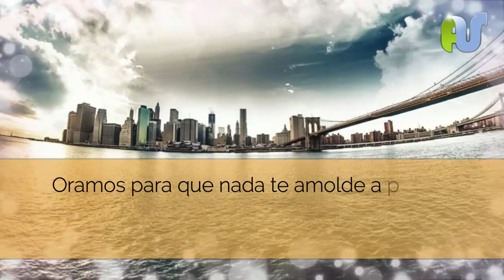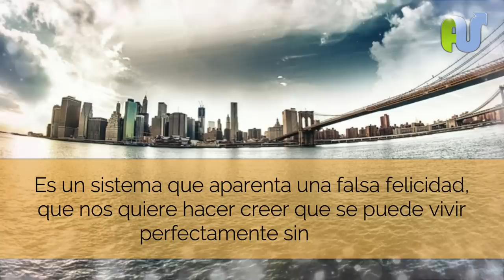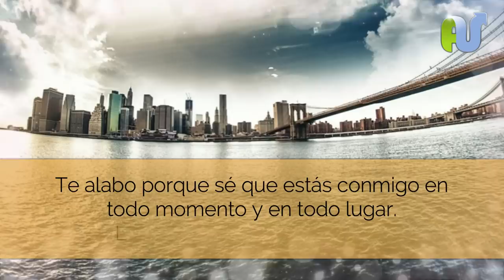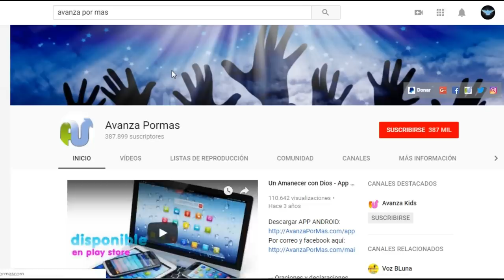Oracion de la Mañana Para Tener PAZ en El CORAZON y Mente con Pensamientos Positivos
Oracion de la mañana de hoy para iniciar el dia con paz y tranquilidad, teniendo la mente renovada con pensamientos positivos y paz en el corazón.

NO TE AMOLDES A LA INCREDULIDAD Y SÉ RENOVADO

Oramos para que nada te amolde a pensar como el mundo actual, serás fuerte venciendo el temor y la incredulidad. Te bendecimos para que seas transformado por medio de la renovación de tu mente con la poderosa palabra de Dios.

En el libro a los Romanos 12:2 dice: “No se amolden al mundo actual, sino sean transformados mediante la renovación de su mente. Así podrán comprobar cuál es la voluntad de Dios, buena, agradable y perfecta”. Cuando la biblia habla del “mundo” o “lo mundano”, se refiere al tipo de sistema de vida que se rige sin tener en cuenta Dios. Ésta forma de vida nos presiona para que confiemos en cosas humanas y temporales. Es un sistema que aparenta una falsa felicidad, que nos quiere hacer creer que se puede vivir perfectamente sin Dios. Pero en verdad trae vacío y desesperanza. Dios nos dice que renovemos nuestra forma de pensar conforme a su palabra, ésto nos va transformando hasta llegar a tener la mente de Cristo. Las malas noticias te querrán intimidar para someter tus pensamientos al pesimismo y al temor, cada día. Pero si te enfocas en vivir en humildad ante Dios y a leer su palabra, podrás experimentar la verdadera vida abundante que Jesús nos prometió, comprendiendo así lo agradable y perfecta que es su voluntad. En Proverbios 22:4 dice: “La verdadera humildad y el temor del SEÑOR conducen a riquezas, a honor y a una larga vida”.

Hagamos juntos esta oración: “Dios mío, hoy renuncio a darle lugar a la incredulidad por medio de las malas noticias. Te alabo porque sé que estás conmigo en todo momento y en todo lugar. Lléname de tu Espíritu Santo y enséñame el poder de tu palabra para transformar mi mente, te lo pido en el nombre de Jesús. Amén”